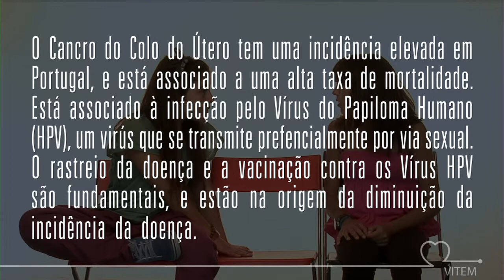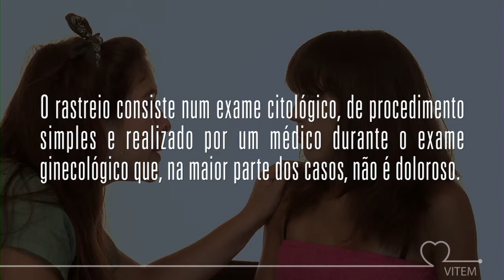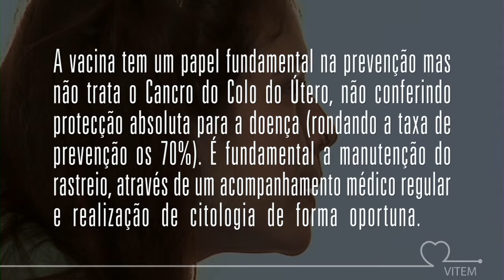VITEM SPOT 51 - Vacinação contra os Vírus HPV - Cancro do Colo do Útero